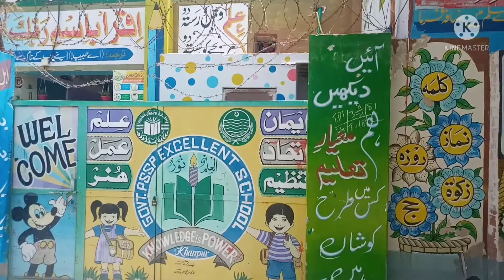پیما سکول خان پور نورنگا میں فری بکس کی تقسیم